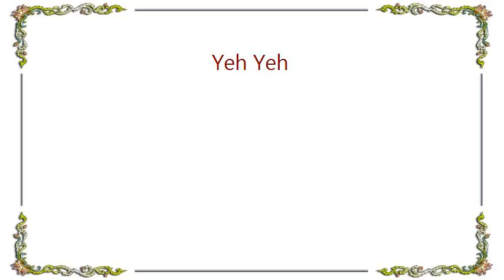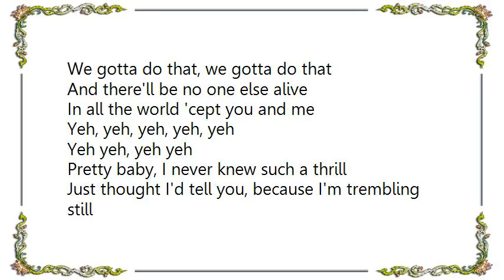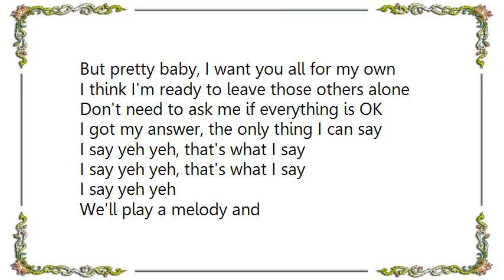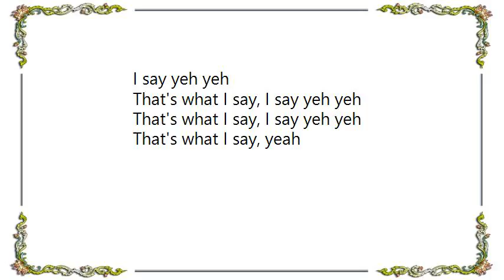Georgie Fame - Yeh Yeh Lyrics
[Lyrics Georgie Fame - Yeh Yeh]
Every evening, when all my day's work is through
I call my baby, and ask him what shall we do
I mention movies, but he don't seem to dig that
And then he asks me, why don't I come to his flat
And have some supper and let the evening pass by
By playing records besides a groovy hi-fi
I say yeh yeh, and that's what I say
I say yeh yeh

My baby loves me, she gets a feeling so fine
And when she love me, she makes me know that she's mine
And when she kisses, I feel the fire get hot
She never misses, she gives it all that she's got
And when she asks me if everything is okay
I got my answer, the only thing I can say
I say yeh yeh, that's what I say

We'll play a melody and
Turn the lights down low so that none can see
We gotta do that, we gotta do that
And there'll be no one else alive
In all the world 'cept you and me
Yeh, yeh, yeh, yeh, yeh

Pretty baby, I never knew such a thrill
Just thought I'd tell you, because I'm trembling still
But pretty baby, I want you all for my own
I think I'm ready to leave those others alone
Don't need to ask me if everything is OK

Yeh, yeh, yeh, yeh, yeh yeh, yeh yeh

Oh pretty baby, I never knew such a thrill
Don't need to ask me if everything is okay